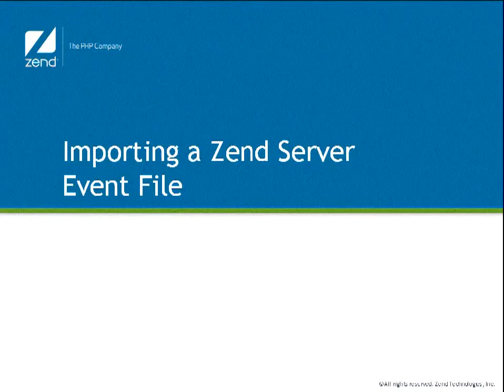Importing a Zend Server Event File